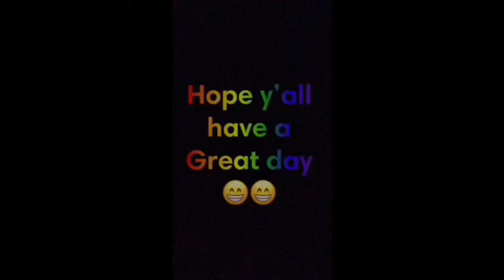Shang Tsung has been Revealed as the first DLC for MK 11!!!!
I’m so pumped guys!!